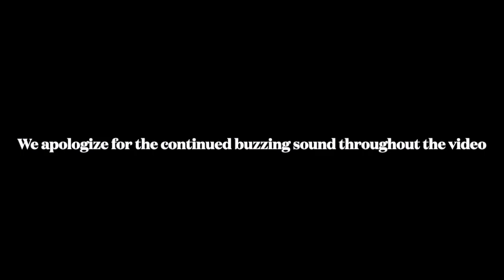Engage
The final sermon in our Changing Soil series